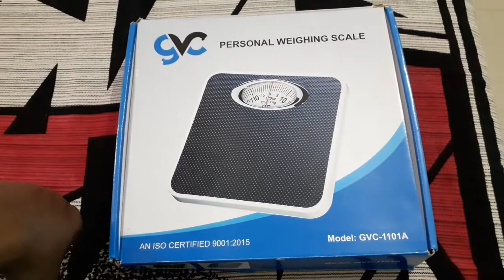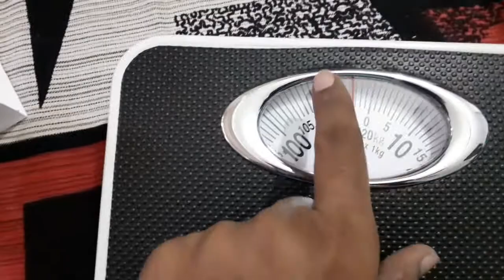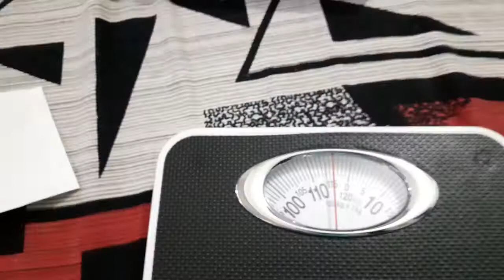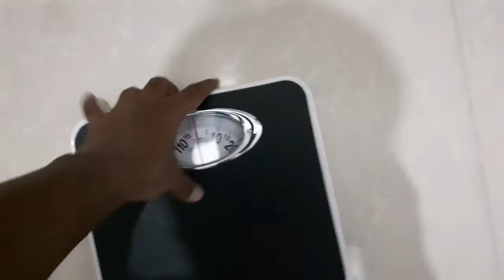GVC personal weighing machine/scale model GVC1101A unboxing review